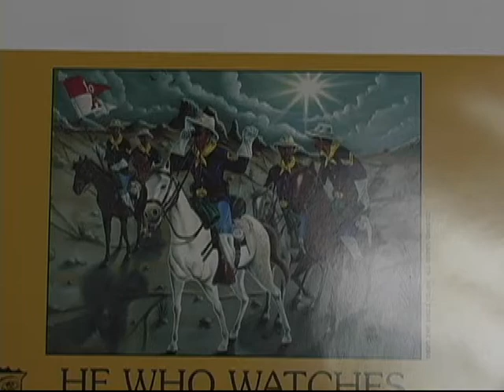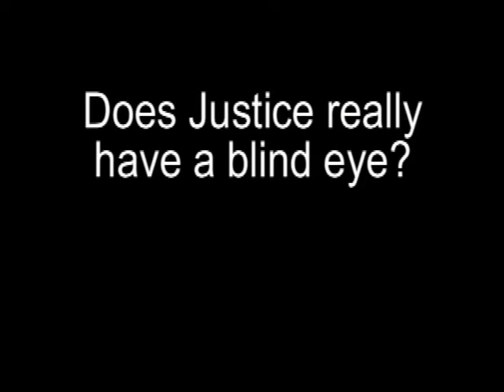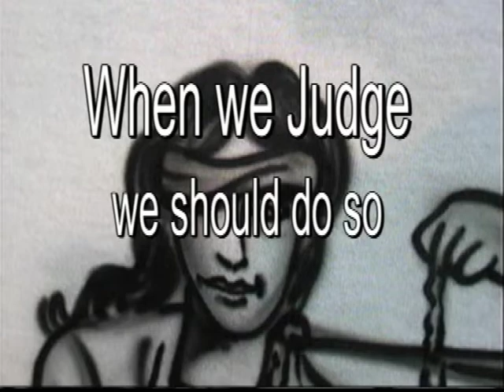Kallie's Case wm file.wmv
This is a real case. Check it out.